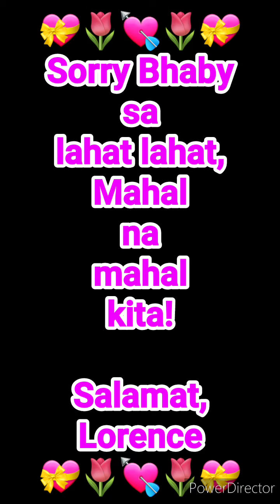SURPRISE TO MS.RONA OF CHUPEI HSINCHU TAIWAN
SENTLOVETAIWAN🇹🇼